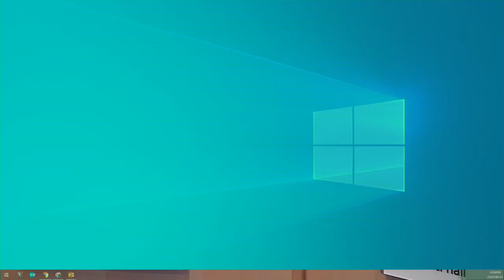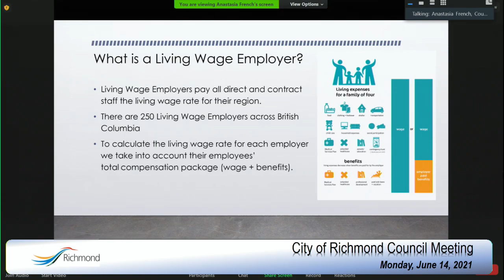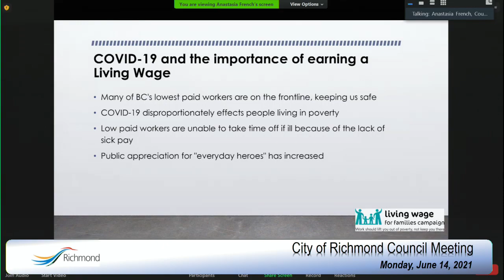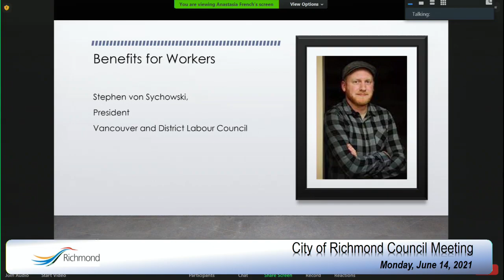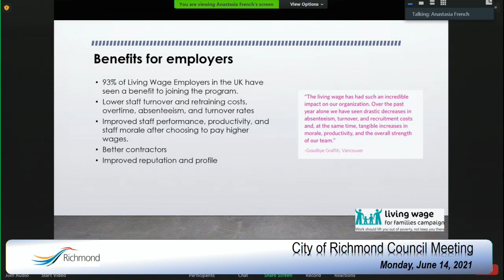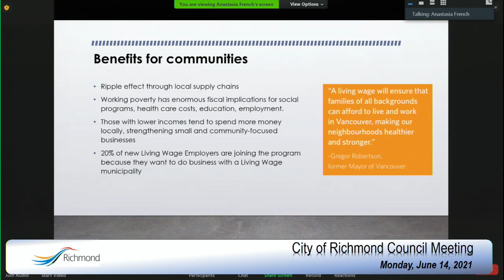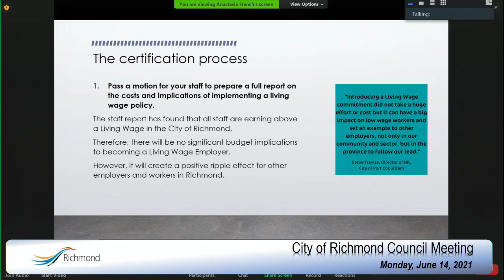Regular Council - June 14, 2021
Agenda -

Call to Order - 00:00
Oath of Allegiance on Councillor-Elect Andy Hobbs - 00:17
Minutes 05:11
Agenda Additions & Deletions - 12:36
Changes in Appointment of Council Members to Standing Committees and External Organizations and Boards - 13:26
Committee of the Whole - 20:14
Consent Agenda - 32:29
Non-Consent Agenda - 40:16
Public Announcement and Events  - 02:01:41
Bylaws for Adoption - 02:05:14
Adjournment - 02:05:29